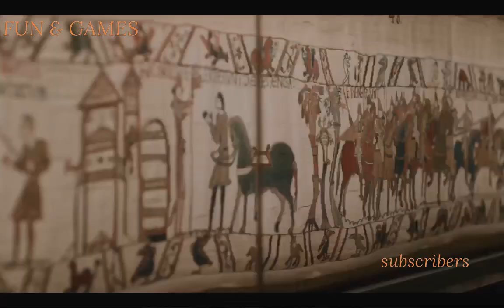Age of Empires IV mission Hastings 1066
hello & hi & Salam
My name is Sulman Ameer!